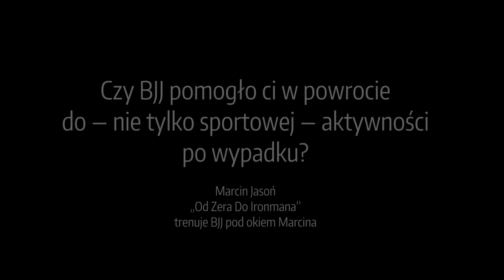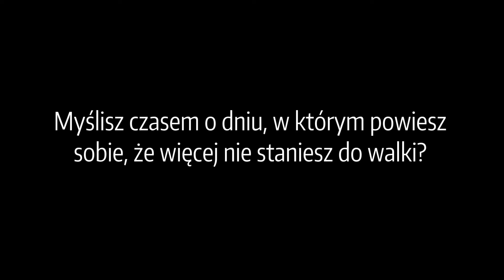Marcin „Samuraj” Kabat — rozmowa z Dzień Dobry Piło Na Żywo #1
Od 25 lat na macie. Kiedyś judo, dziś brazylijskie jiu-jitsu. Marcin „Samuraj” Kabat był gościem pierwszego spotkania z cyklu Dzień Dobry Piło Na Żywo. Opowiedział o swoich początkach w sportach walki, o tym jak zmieniła się młodzież, co słyszy i co dzieje się w jego głowie w czasie walki, jak wygląda „dzień po” i udzielił kilku dobrych rad.

Gościnnie pozwolili przepytać się Marcin Jasoń — „Od Zera Do Ironmana” i Joanna Kabat — żona Marcina, która opowiedziała jak wygląda BJJ z punktu widzenia kobiety.